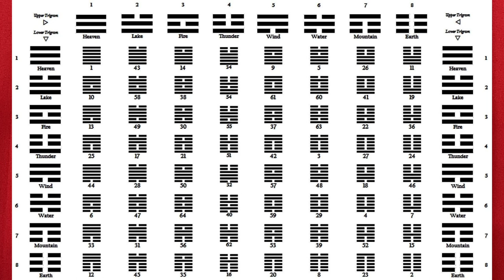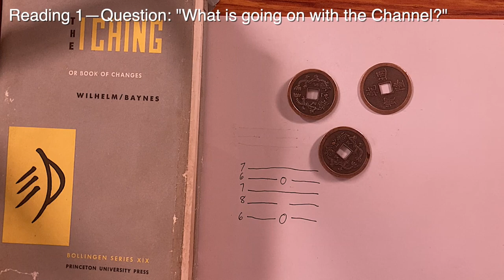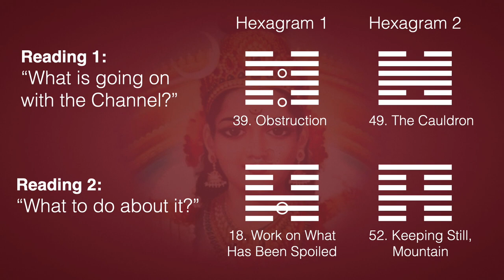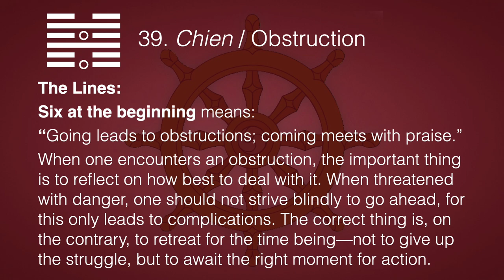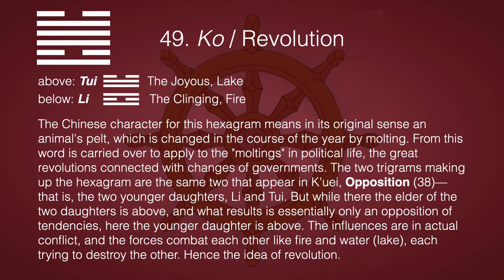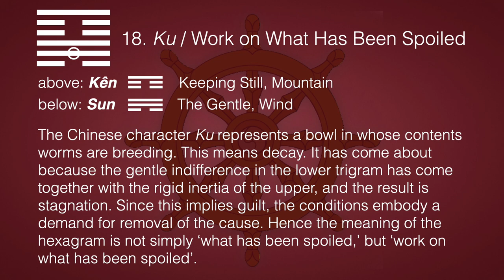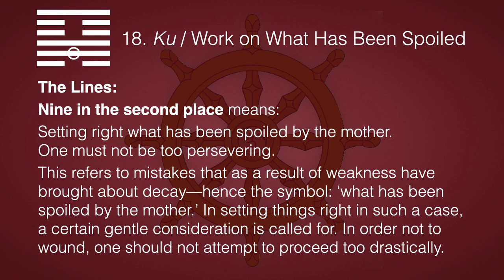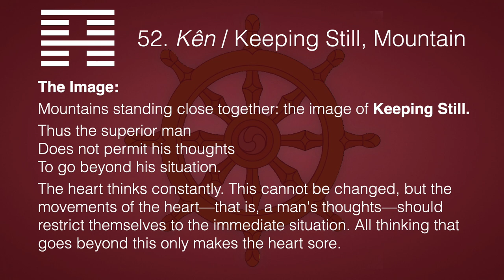I Ching Intro—How to Revitalize this Channel?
This series is classified *Introductory | General | Our Role in the World*

If I'm going to call myself a shaman, maybe I should do some shamanism! How about divination? I've been using the I Ching for a very long time. It was one of the first esoteric teachings I studied and practiced deeply. So here, I approach the I Ching oracle to inquire, "What is going on with this channel?" and "What to do about it?"